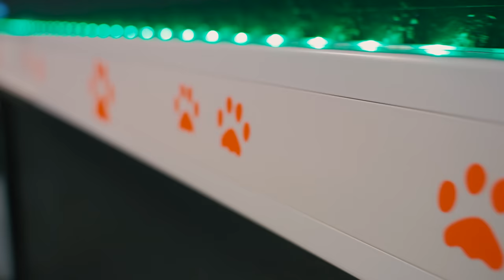Canelo‘s Körperteile werden eingerenkt 🐶😱 (Tierchiropraktiker)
CANELO IST ZUM ERSTEN MAL BEIM TIERCHIROPRAKTIKER ZU BESUCH! 🐶

WAS DENKT IHR WIE WIRD ER REAGIEREN? 😱